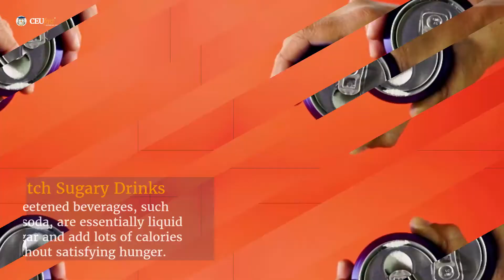6 Tips to Help You Quit Sugar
vvv link to our site! vvv